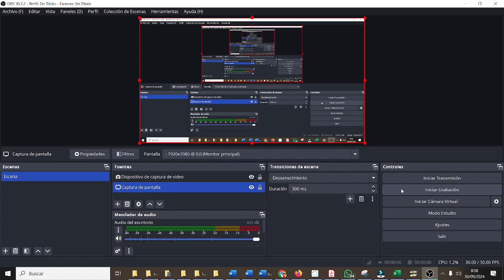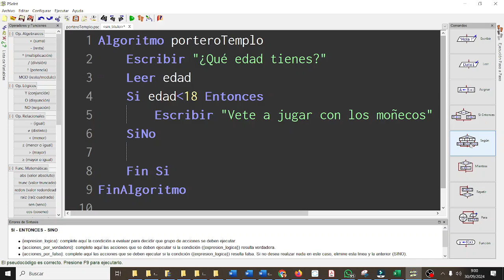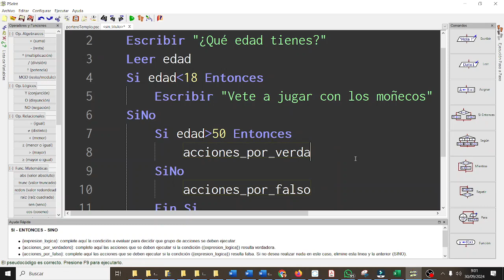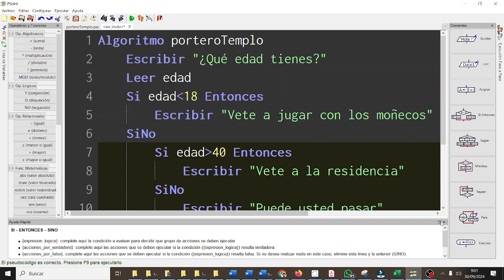Condiciones SI Anidadas Entrada a discoteca PSEINT TIC 1BACHD 03 TIC ESO Bachillerato IES Monterroso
Algoritmo porteroTemploMayores
 Escribir "¿Qué edad tienes?"
 Leer edad
 Si edad(MENOR)18 Entonces
  Escribir "Vete a jugar con los moñecos"
 SiNo
  Si edad(MAYOR)40 Entonces
   Escribir "Vete a la residencia"
  SiNo
   Escribir "Puede usted pasar"
  Fin Si
 Fin Si
FinAlgoritmo